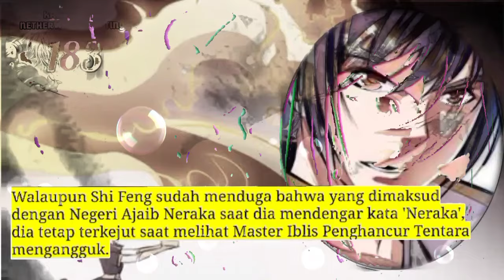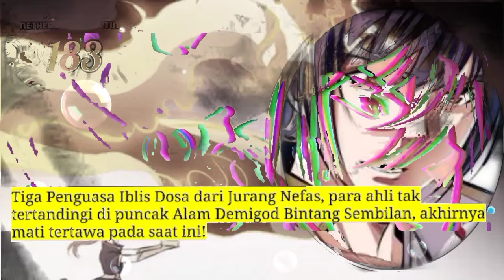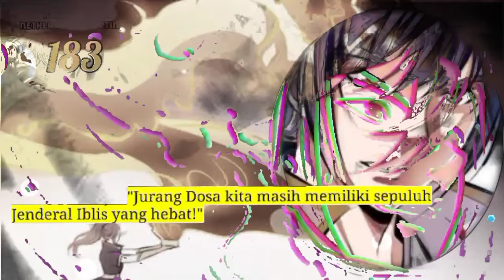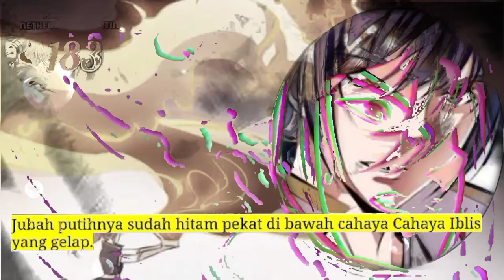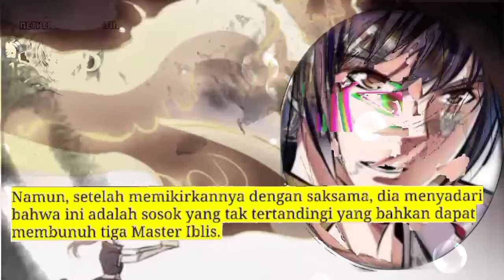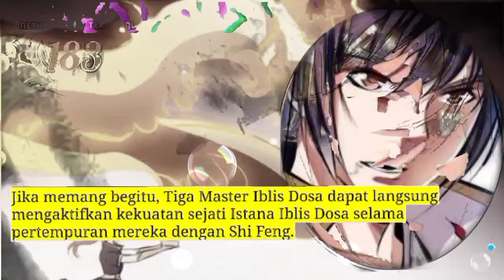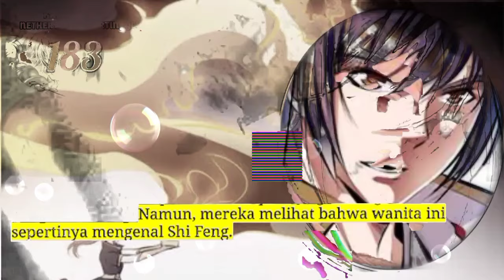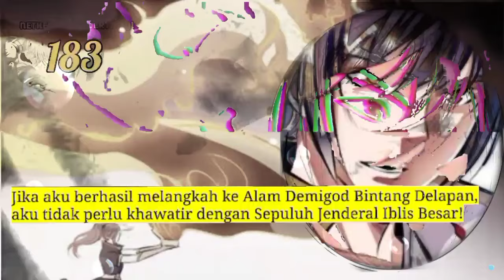Kaisar Langit Nether Tertinggi season 183